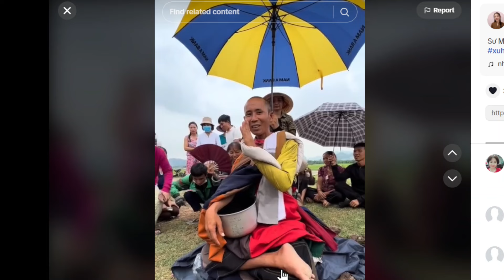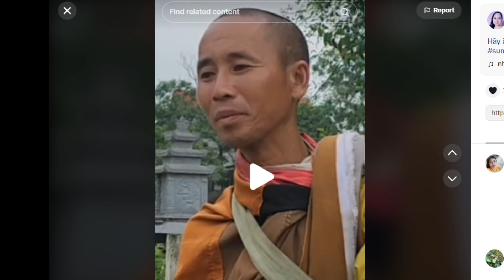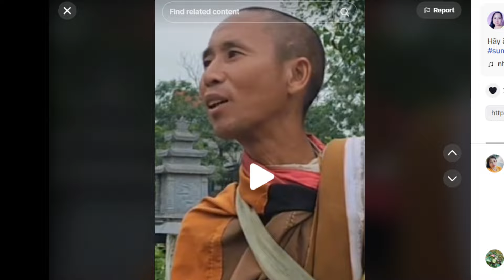Thầy Minh Tuệ hay nói những điều các Trụ Trì chùa ít nói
Tôi sẽ cố gắng mang đến cho bạn những video chất lượng và độc đáo
Cảm ơn bạn đã quan tâm và tham gia kênh của tôi. Hãy cùng nhau khám phá thế giới  cùng Blossom Snow